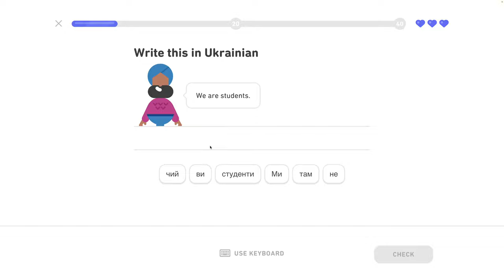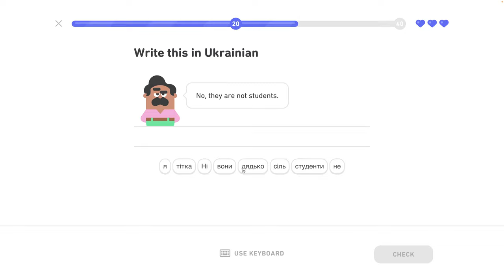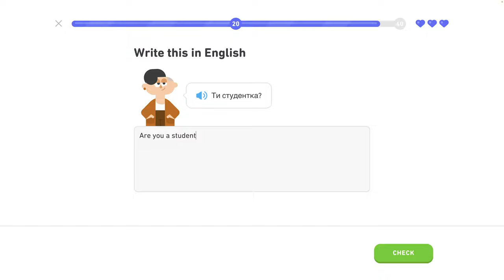🇺🇦 Písmená 2 - level 5/6 - lekcia 3/4 - Ukrajinsky s Yetim